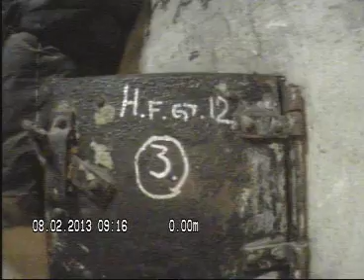Herman Foss' gate 12 skorstein 3